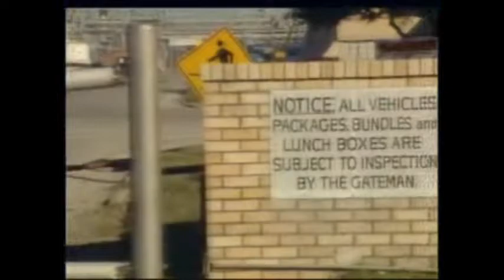Maritime Security: Keeping Ports Safe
Emergency Film Group's 'Maritime Security: Keeping Ports Safe' DVD provides training in the awareness of, prevention of and response to breaches of security. It examines the major security issues faced by the maritime industry.